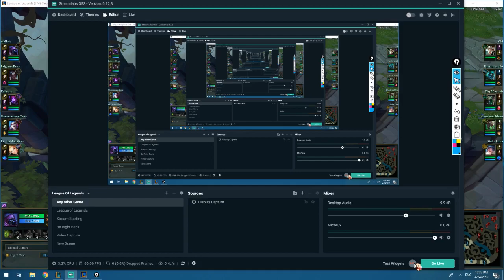How to play Jax in DIAMOND. Guide by coach Winter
How to play Jax in Season 9. League of legends guide. Coach Winter (Challenger player) from SkyCoach.gg explains how to play better.

SkyCoach.gg is a game academy where professional coaches help you to play better in 1 on 1 session! We are coaching League of Legends.